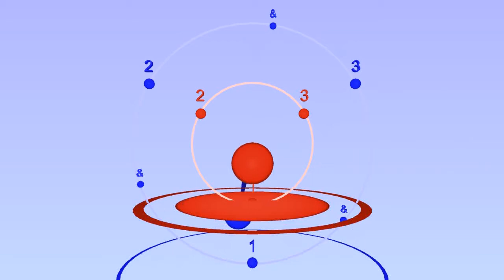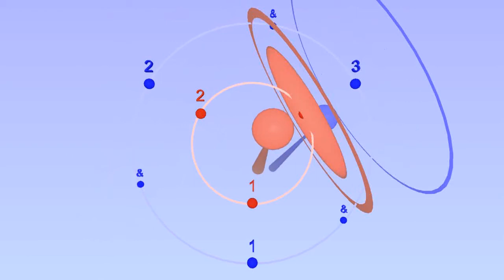3/4 with Notes inégales ratio 7:5 (gentle swing) 17th &18th Century style like modern jazz swing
This is a Baroque / Classical performance style especially popular in France in the 17th &18th Century. 7:5 is one of the ratios given by Engramelle in his 1775 treatise on musical clocks "La tonotechnie". This is a HD version of one of the wikipedia videos